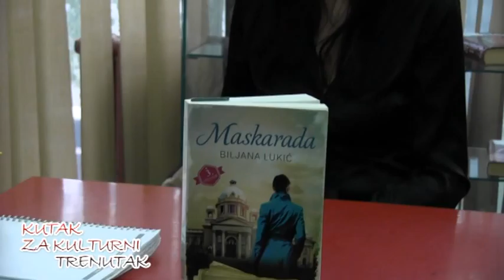Kutak br 18